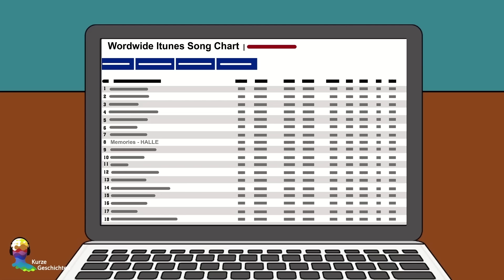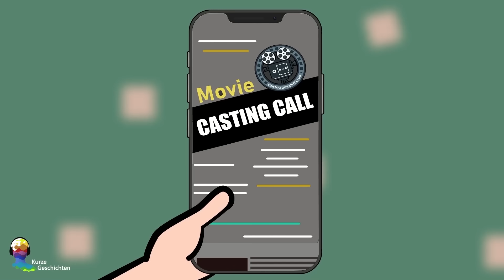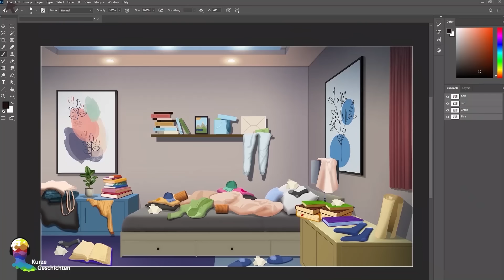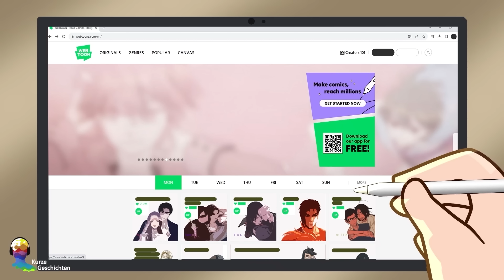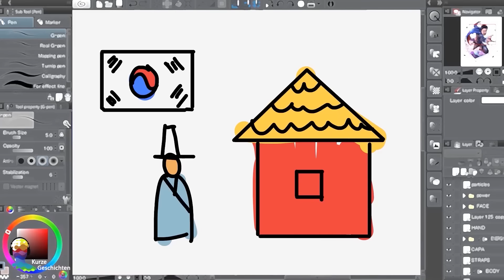Ich Tauschte Freunde mit Meiner Besten Freundin & Bereue es Ewig